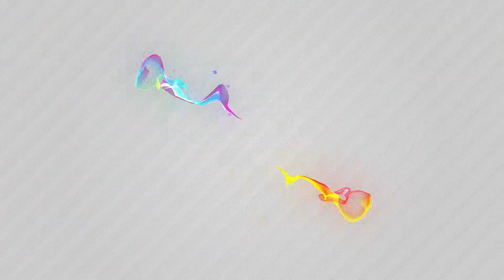Guus - Laura Lorenzetti - 6yo - 01 July 2017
Guus - SGH Stables